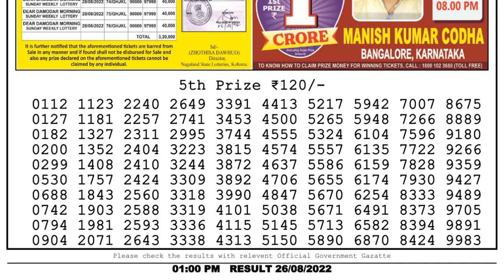🔴 Lottery Sambad Live 01:00pm 26/08/2022 Morning Nagaland State Dear Lottery Result Pdf Download